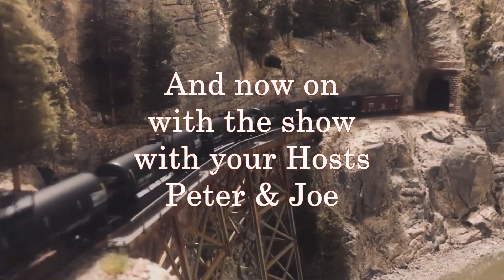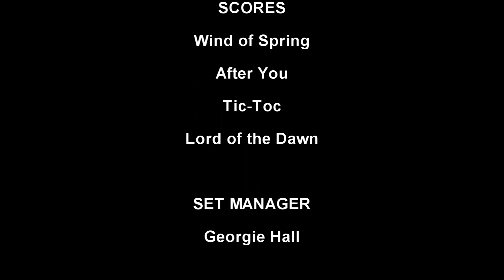ITS TRAIN TIME the SHOW EPISODE 54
Special edition
the CN Steam 2747 shelter inauguration,
reported by Peter Hall

Further support by: Frog and Diamond Hobbyworks